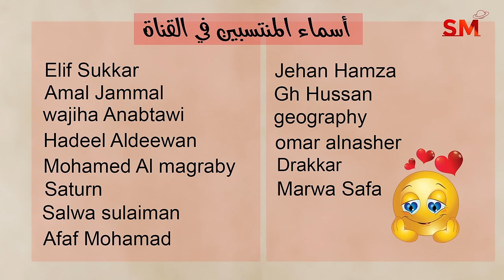توقعات الأبراج اليوم السبت 19 تشرين الأول أكتوبر 2024 سعيد مناع